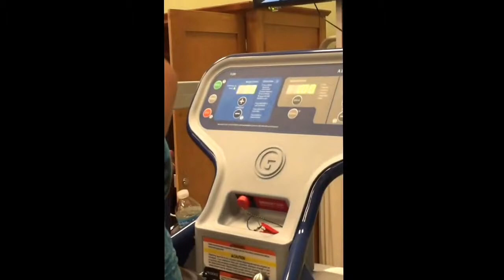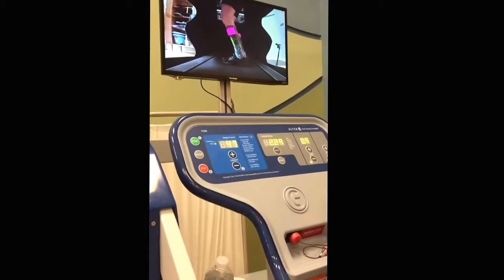Anti Gravity Treadmill at Carillon Wellness Center - April 27